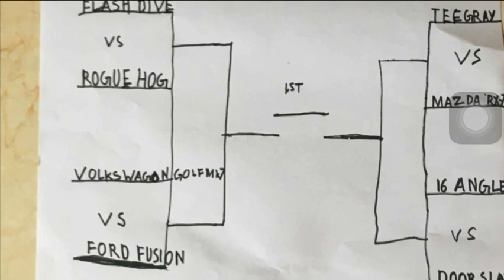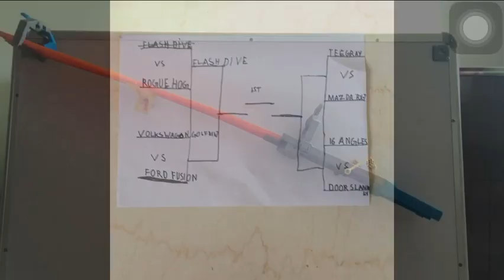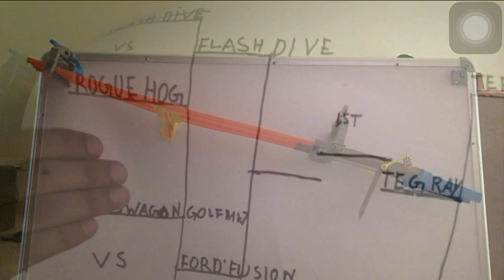Hot wheels race |8 cars | my first video